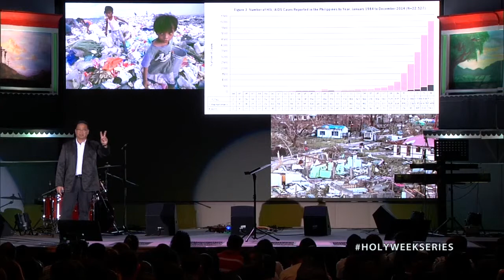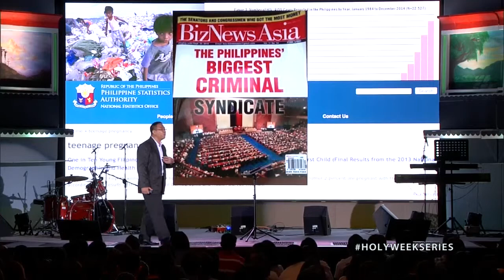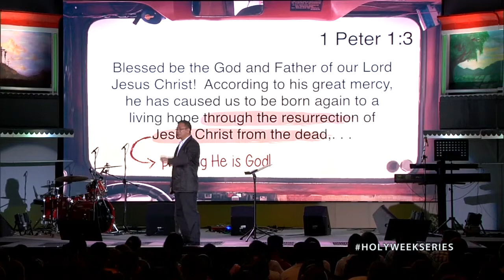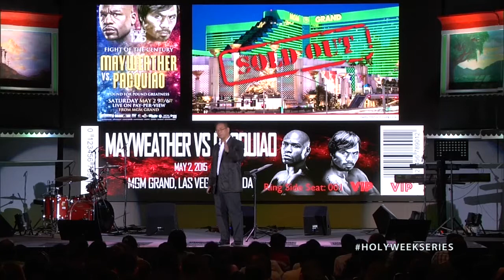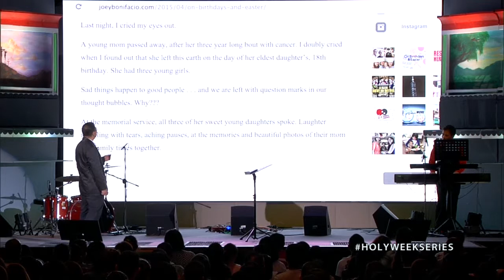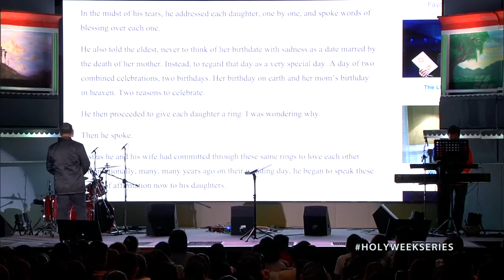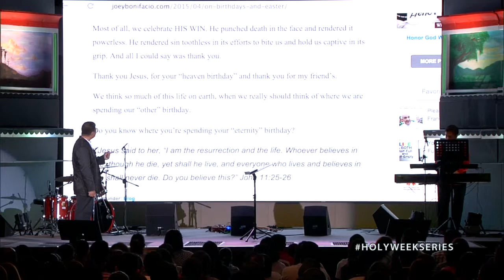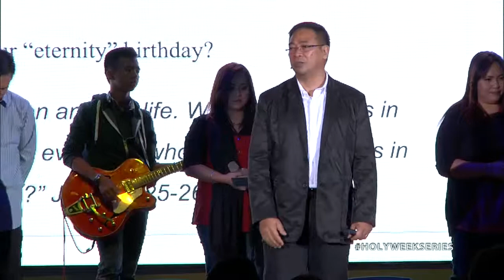Bagong Pag-asa (Taglish) - Dennis Isleta